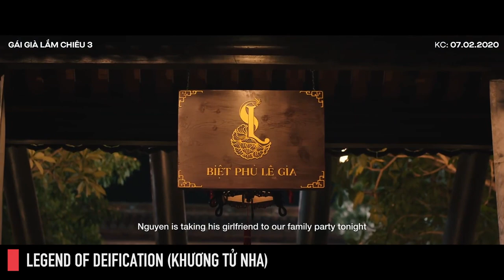Gái Già Lắm Chiêu 3 (2020) - Trailer chính thức - Ninh Dương Lan Ngọc, Xuân Tiền, Bình An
► Yêu điện ảnh, Yêu Cinematone: Mở tài khoản review chấm điểm phim ngay hôm nay trên Cinematone

► Xem tin tức điện ảnh mới nhất trên website chính thức của Cinematone tại
► Cập nhập tin tức và hình ảnh độc quyền trên Fanpage